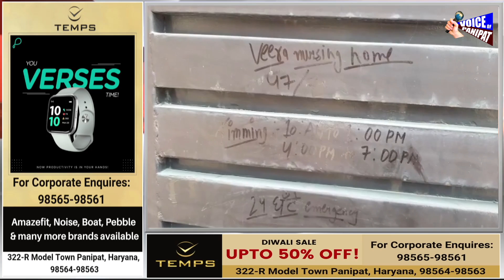Panipat के इस घर मे अवैध रूप से करवाई जा रही थी डि*लीवरी और ग*र्भपात, Team ने मारी रेड, देखिए LIVE